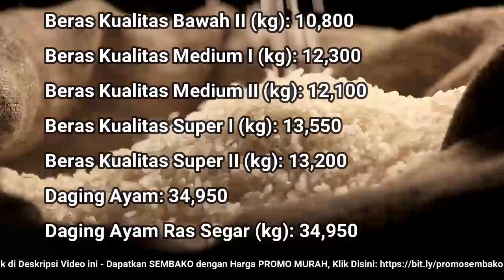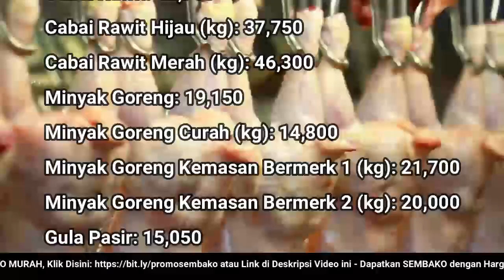🔴 UPDATE: Harga SEMBAKO 21 November 2022 Beras, Gula Pasir, Bawang Merah Putih, Cabai Rawit, Daging